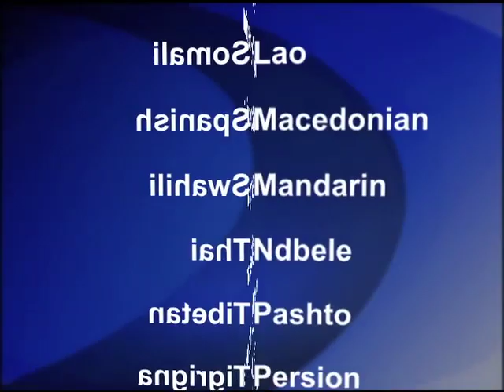2012-08-29 美國之音視頻新聞: 颱風布拉萬在北韓多個城市造成破壞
一股強勁颱風在南北韓帶來暴風雨﹐導致最少八人死亡﹐數以千計的人失去電力供應。